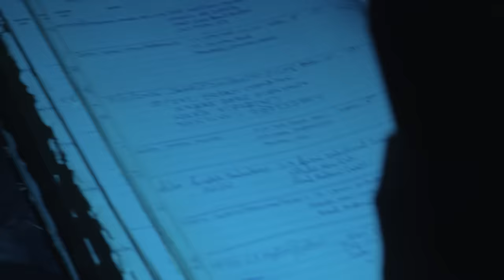Fear Files - फियर फाइल्स - जानलेवा शादी - Horror Video Full Epi 83 Top Hindi Serial ZeeTv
Show Name : Fear Files
Producer/Star Cast : Sunny Leone, Jannat Zubair Rahmani,Amrapali Gupta.
Episode No : 83